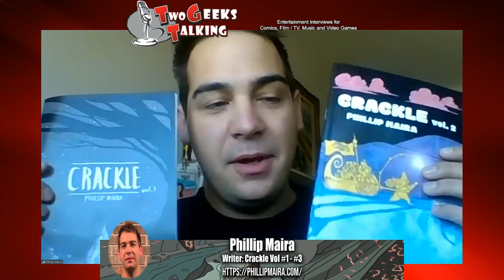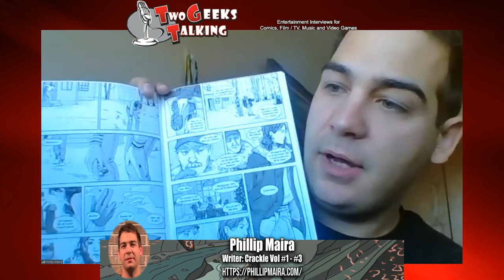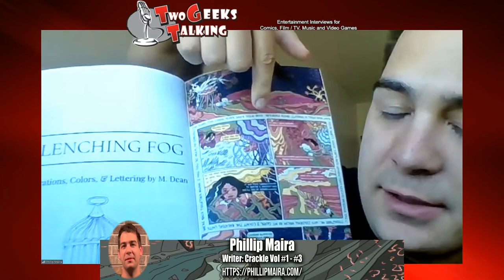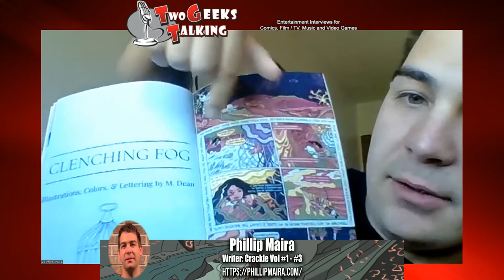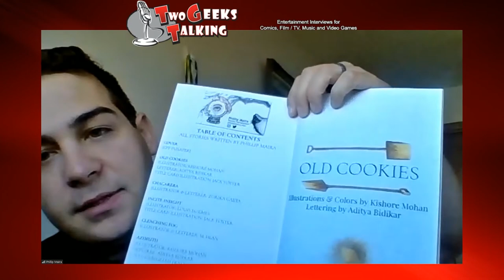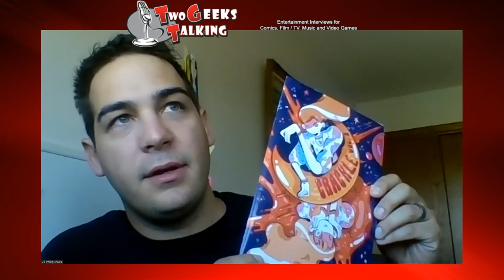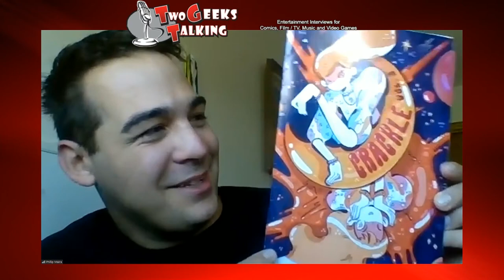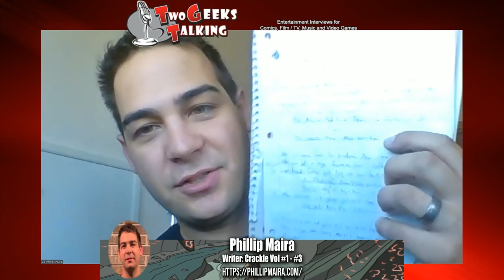Phillip Maira creator Crackle Vol 1 - 3 comic (2021) interview | Two Geeks Talking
Phillip Maira is a comic writer and creator of the series of short stories called: Crackle. With currently three volumes (the third volume currently has a Kickstarter), Phillip Maira dives into two major themes: Death and Time.

We talk about his healthy observations with both themes through the medium of art, writing and comics. The use of Light and Dark contrasts and how working with international artists and understanding how their countries handle comics and pacing vs. the American style of comics has created some incredible stories.

You can find Crackle vol 3 kickstarter here (until Nov 6, 2021 at 11PM EDT):